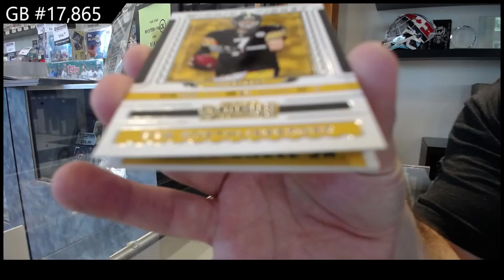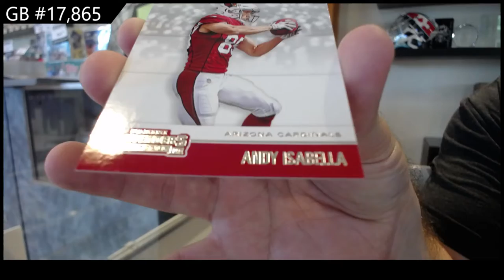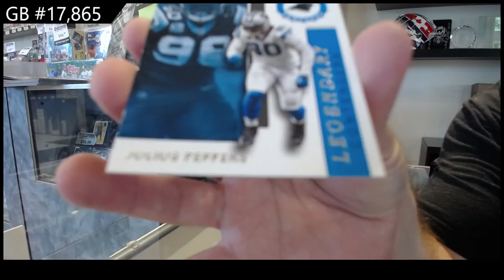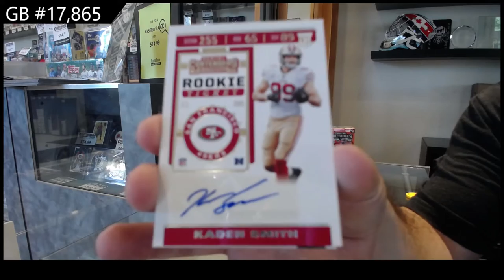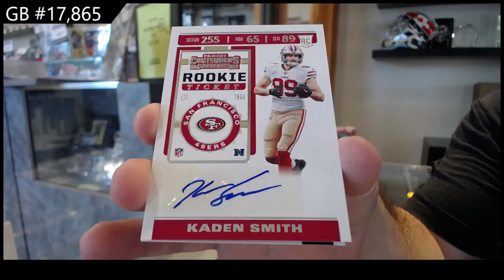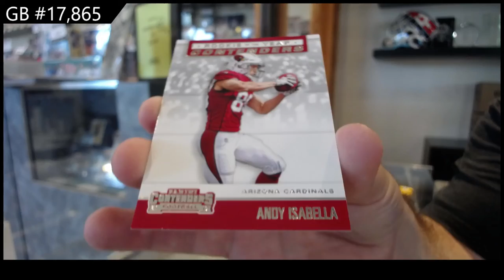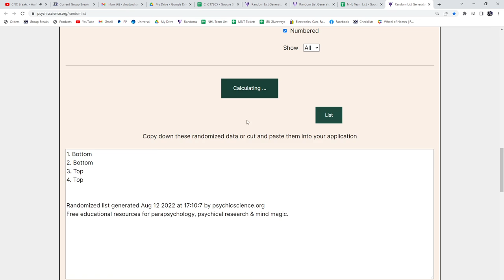2019 Panini Contenders Football 2 Box Blaster Break - #17,865